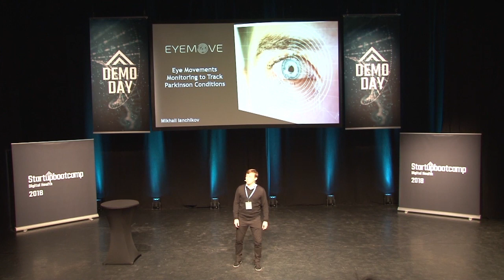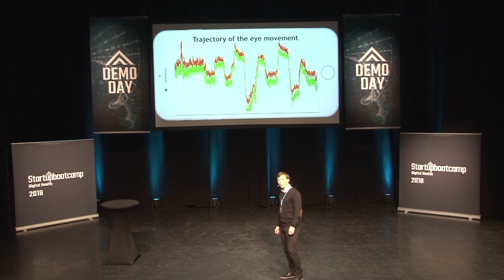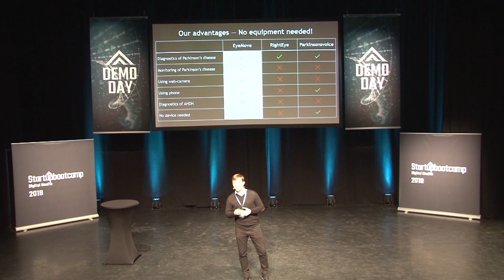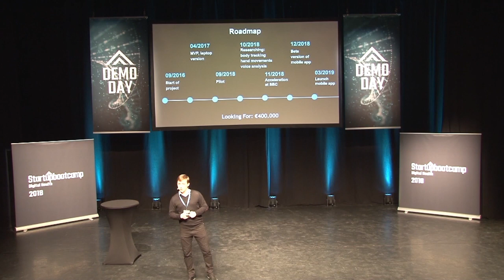Eyemove : Pitch from Startupbootcamp Digital Health Berlin Demo Day 2018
EYEMOVE - A mobile screening of Parkinson’s Disease based on eye movements.